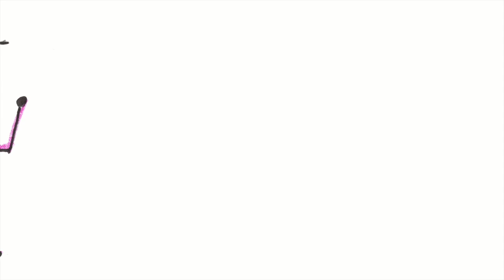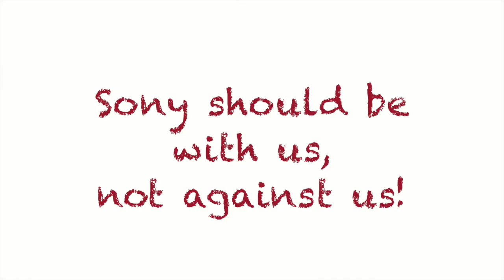musicanswers: The Sony Movie (02:45)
Dear Sony,

As a music creator, I’m appalled that you’re taking the side of the digital music companies in the rate proceeding before the Copyright Royalty Board to determine rates for songwriters and composers.

Music creators and their work are the fuel that makes the Sony Music engine run, and your obvious contempt for our profession will not go unnoticed.

I urge you in the strongest possible terms to abandon this reckless and adversarial position.

Sincerely,

(signed)